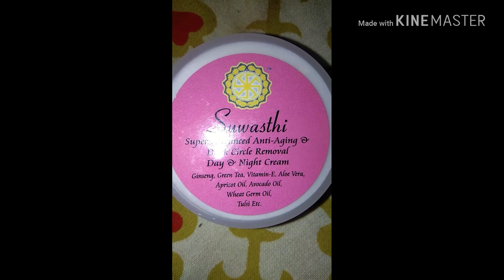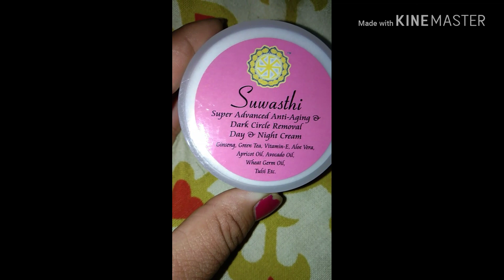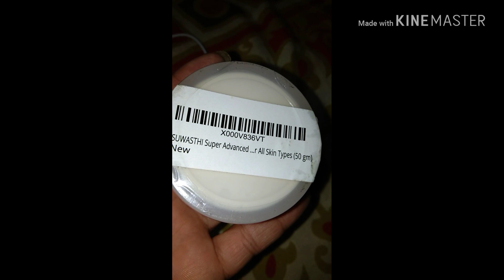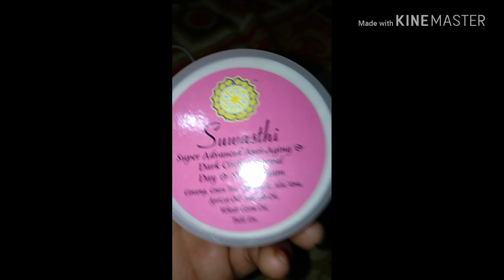Best fairness cream /suwasthi cream honest review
hlo mere dear friends
aj ki es vidio m mai apko suwasthi cream k bare m bta ri hu ye cream agr apne use ki h to plz mujhe comment m jarur bataye  ar agr ni ki h to ek bar jarur try kre ye cream100% fairness cream h ar puri tareke s natural v h
hope ki mere pyare dosto ko meri YouTube ki aj ki new vidio pasand ayi hogi
ar vidio ko like ar share v jarur kre

byyy take care